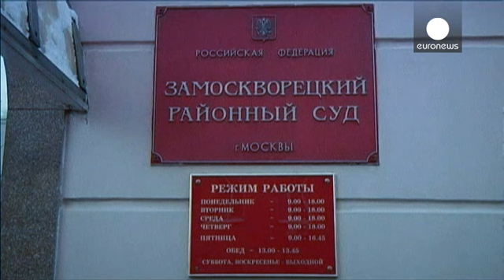Rus muhalif lider Navalny 3,5 yıl hapis cezasına çarptırıldı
Rus muhalif lider Alexei Navalny yolsuzluk suçlamasıyla Moskova'da hakim karşısına çıktı.

Devlet Başkanı Vladimir Putin karşıtı protestoların organizatörleri arasında yer alan Navalny, vergi usulsüzlüğü ve haksız kazanç elde etmekle suçlanıyor.

38 yaşındaki Navalny, mahkemeye eşi ve aynı davada yargılanan kardeşi Oleg ile birlikte geldi.

Mahkeme, 10 yıla kadar hapsi istenen Navalny'yi 3,5 yıl hapis cezasına çarptırdı ve cezayı erteledi. Aynı cezaya çarptırılan Oleg Navalny ise cezaevine gön…